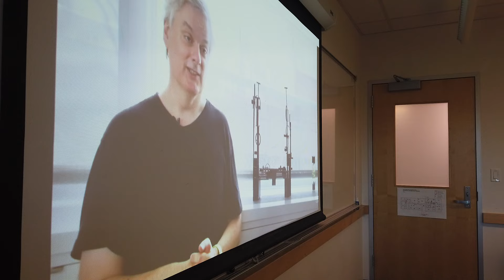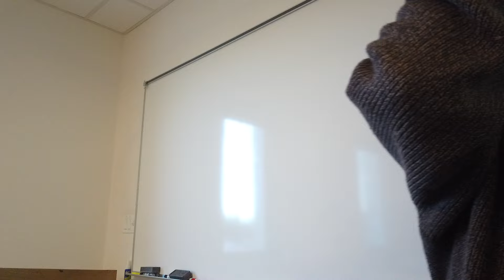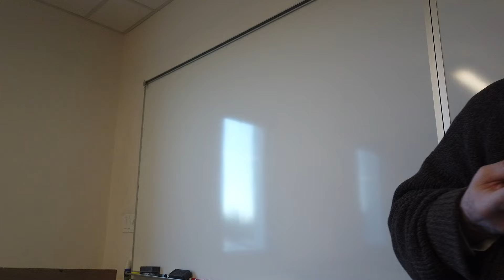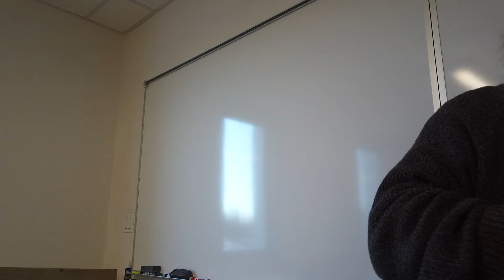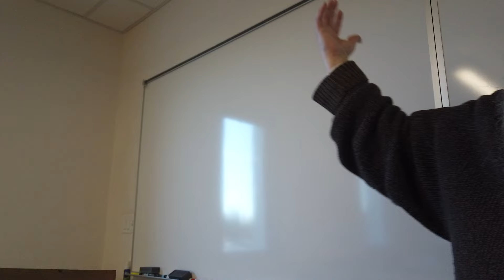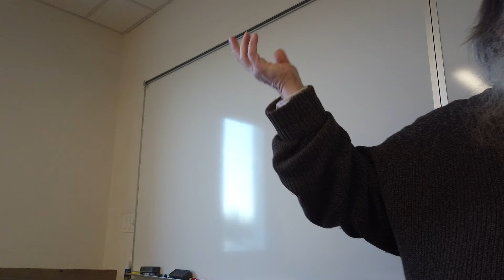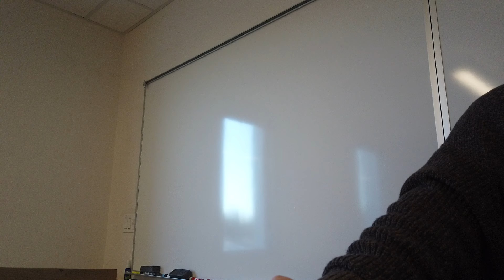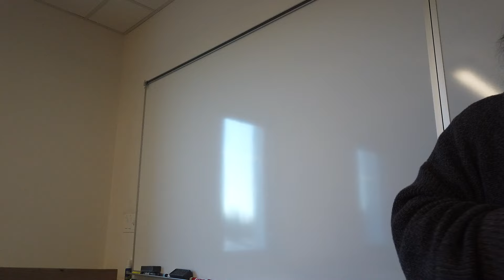Fall 2024 Logic 17D